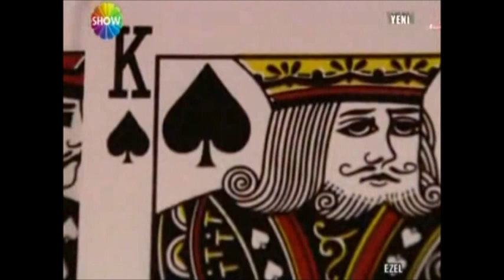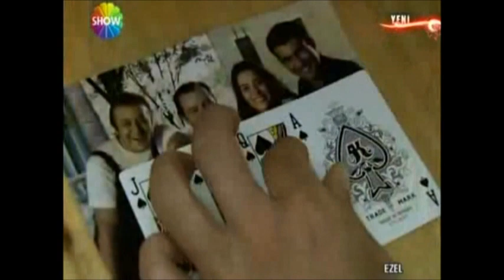EZEL Dizisi Fragmani - Teaser Trailer (English Subtitles)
Ezel is a Turkish crime drama TV series. Since 2009, it has gained a considerably large fan base in Turkey. The show is based on the plot of the famous novel The Count of Monte Cristo. Although it is set in modern day Istanbul, Turkey, filming also took place in Bafra, Northern Cyprus and Dubrovnik, Croatia. The TV series is running its second season in Turkey.

Betrayed by his trusted friends and the woman he loved, Ömer Uçar returns as Ezel to exact his vengeance.

Starring: Kenan İmirzalıoğlu (ACI HAYAT), Cansu Dere (SILA, ACI AŞK), Yiğit Özşener (DUDAKTAN KALBE)

(. It's rumored that it's going to follow up Binbir Gece in Ant1 Channel in the prime time. )